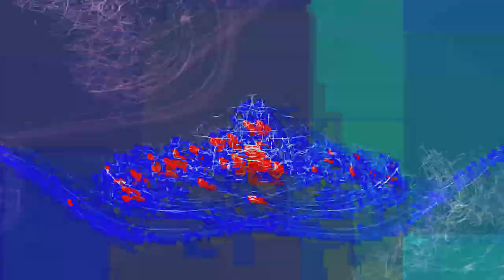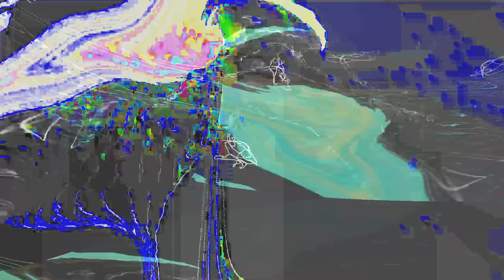[EPILEPSY WARNING] Movie 24 01 25 09h54m34s